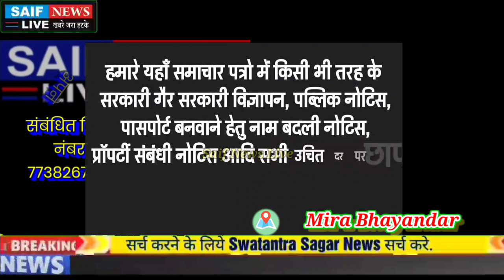फेक डॉक्टर हेमंत पाटिल के खिलाफ डट कर ख़डी रही समाज सेविका अनीता दीक्षित जी से खास मुलाक़ात